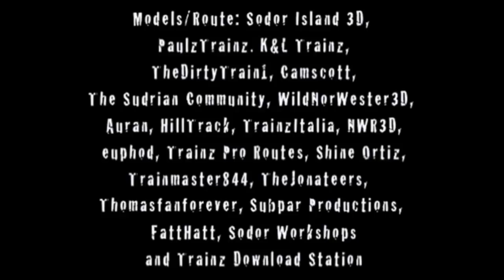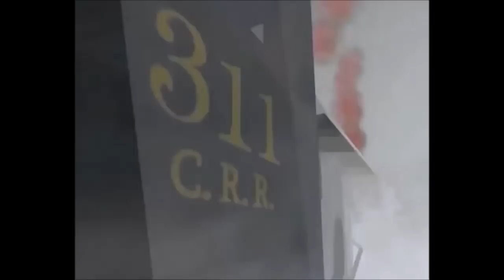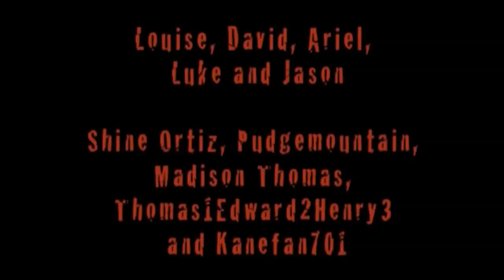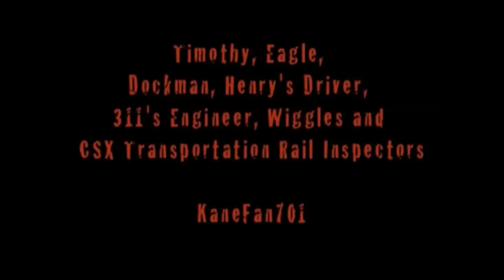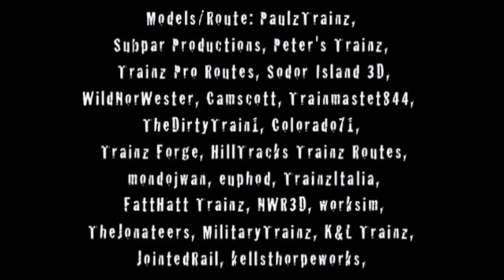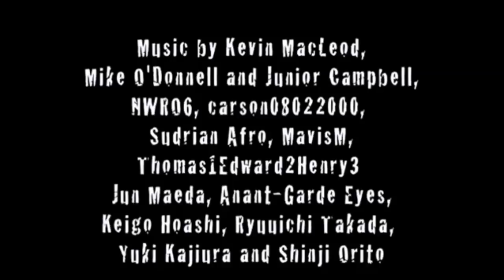Ghost Train II The Clinchfield Curse (Full Movie)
Movie parts is made by KaneFan701 and Shine Ortiz
Thumbnail by EngineNumber14 and edited by me.

When some visiting engines from America accidentally let the story of one of their ghost trains slip, the engines of Sodor find themselves in for another ghostly ride as the North Western Railway is visited by the ghost of Clinchfield 311, the "Demon of Black Wolf Mountain". But is there more to this ghost's visit?

CHAPTERS
0:00 Prologue
8:08 Opening Credits
9:56 "The Great Grandfather's Engine"
11:57 Vistors From America
13:49 Clinchfield 311's Story
23:00 "She does what?!?!"
25:36 Thomas, Luke, & Jason's Conversation
28:40 Gordon's Encounter
31:38 Little Western Encounter
37:08 Station Conversation
39:24 Scottsman's Story of his encounter
42:50 Henry & Duck
47:32 Henry's Encounter
53:46 Crovan's Gate Conversation
58:49 The Story of 3613's Disappearance
1:03:30 Skarloey Railway Engines' Encounter
1:05:57 The Meeting
1:09:34 Demon 311's Plan/Timothy
1:15:14 Duncan & Ariel
1:19:36 Ariel's Story of her encounter
1:25:40 Edward's Encounter & Stands Up to Demon 311
1:30:34 Edward & Timothy
1:37:41 Thomas' Nightmare
1:48:31 The China Clay Pits
1:50:46 Down The Drain/Bill & Ben's Rescue
1:53:27 Thomas' Encounter
1:58:12 Thomas Meets Mary Anne/Mary Anne's Story
2:04:04 Conversation at the Harbor
2:05:46 Jason's Story
2:08:57 Thomas & Edward's Conversation
2:12:18 Encounter at the Sheds
2:16:28 "Why have you've been called a demon for of all these years?"
2:21:29 CSW President's true colors/True Sad Story Of 311
2:25:02 "The truth is about to come."
2:32:22 It is time/The Clinchfield Curse Ends Forever
2:39:36 The Files of 311
2:43:25 Percy's News
2:46:11 Timothy's enrage
2:48:50 Peaceful On Sodor
3:02:00 Vistors' Farewell
3:03:26 Henry talking to Sir Topham Hatt
3:08:44 311 found peace
3:09:55 'Long Black Train' End Credits